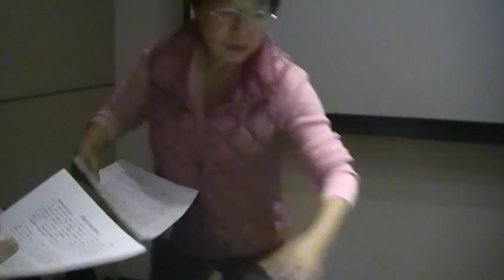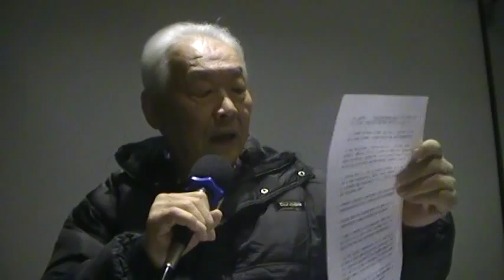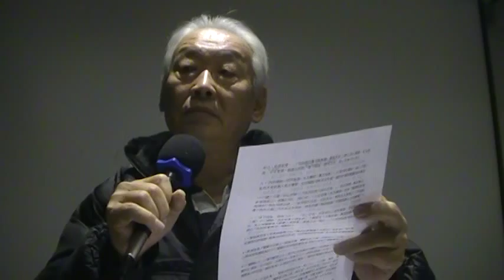藍懷恩和文子見面的一幕：我在信義會館曬太陽MOV1B7